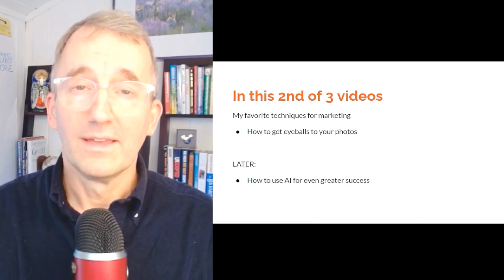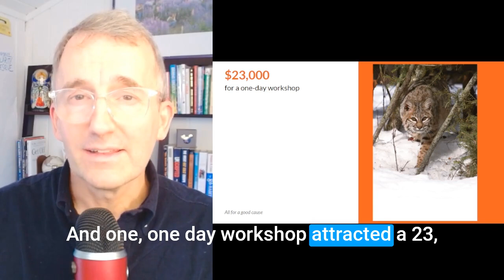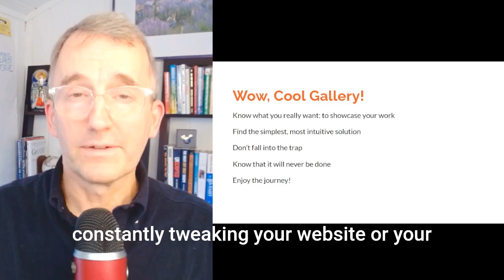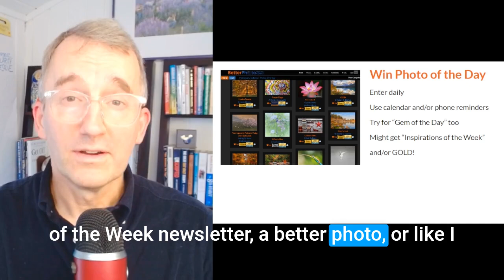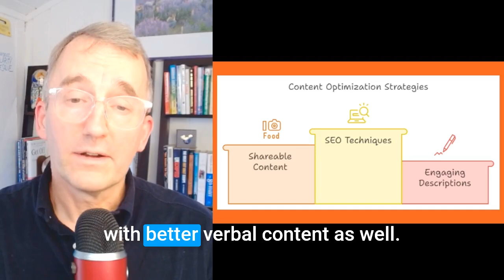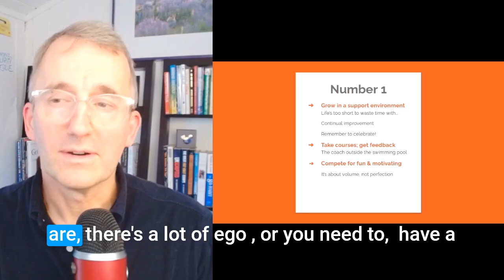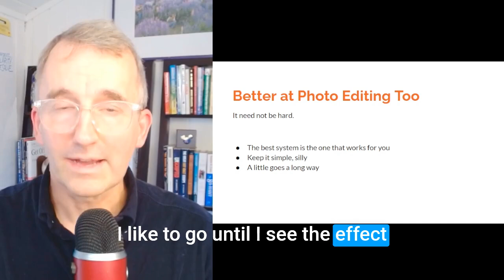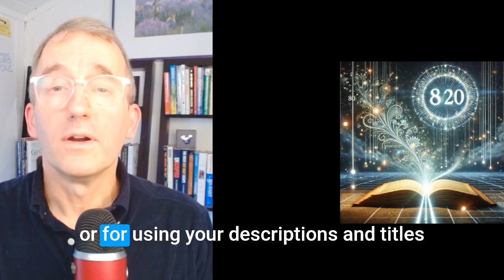Make Images That Pop II: Marketing for Photography Enthusiasts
Join BetterPhoto Jim in the second video of the 'Make Images That Pop' series as he shares effective marketing strategies to increase engagement with your photos.

Learn how to create a strong online presence, collaborate with others, optimize your content with captivating titles and descriptions, and much more.

Jim also touches on the importance of improving your photographic and editing skills and hints at the next topic: harnessing the power of AI for your photography.

Don't miss out on these invaluable tips to rise above the noise and make your photos stand out!

00:00 Introduction to Boosting Photo Engagement
00:29 Understanding the Importance of Marketing
02:56 Creating a Strong Online Presence
12:12 Engaging with Your Audience
15:53 Collaborating with Others
19:17 Optimizing Your Photographic Content
30:17 Advanced Marketing Techniques
32:12 Conclusion and Next Steps